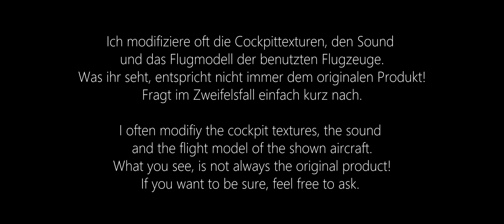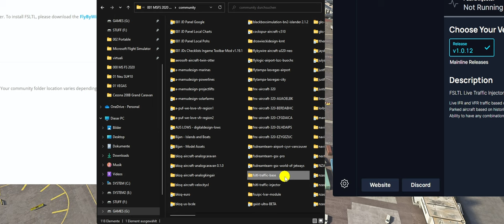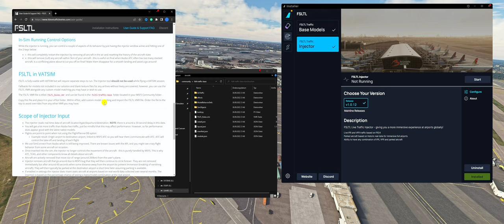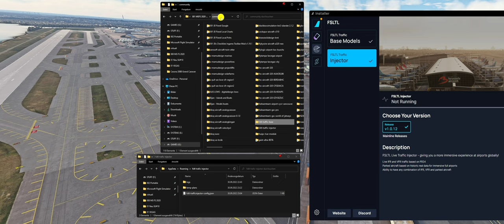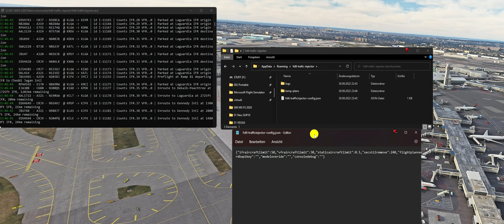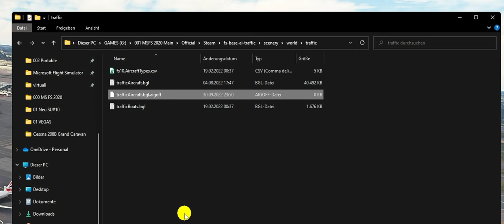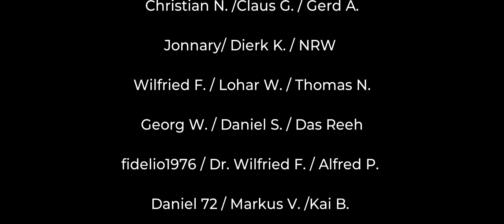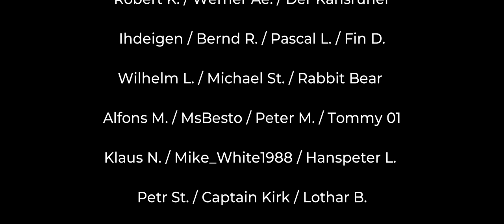FS LIVE TRAFFIC LIVERIES - Kostenloses Live Traffic Tool / Setup Guide ★ Flight Simulator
FS LIVE TRAFFIC LIVERIES - Kostenloses Live Traffic Tool / Setup Guide  ★ MSFS 2020 Deutsch
Microsoft Flight Simulator 2020 / MS Flight Simulator 2020 / Flight Simulator 2020
KAPITEL & LINKS zum Videothema:
ALLGEMEINE LINKS (ADDONS/MODS/TOOLS)

MEINE HARDWARE:

CPU: I9-12900K
GPU: RTX 3090
RAM: 32 GB